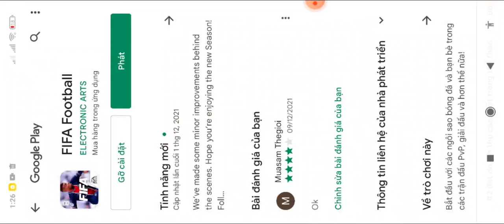Xem chơi từ đầu tạo tài khoản FiFamobile đến lúc có được cầu thủ Haland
Chơi hết mục đâú tập .

chơi game điều độ cũng là cách giải trí giảm stress ,thư giãn .